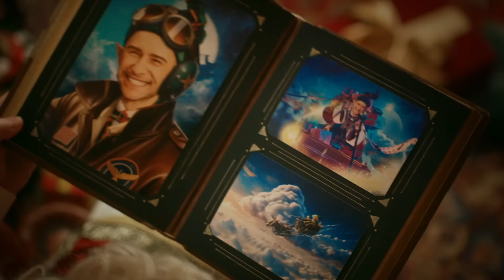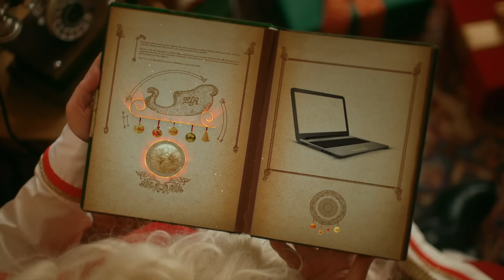Vidéo du Père Noël ELFI (S) Le traineau du Père Noël FR 2024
👉 Mettez un sourire sur le visage de vos proches grâce à l'un des messages vidéo personnalisés du Père Noël.

👉 Surprenez vos proches aves une  vidéo personnalisée avec leurs prénoms et leurs photos. Le Père Noël  s'adressera à eux par leurs prénoms dans la vidéo, il montrera les hotos envoyées par vos soins et invitera le(s) destinataire(s) de la vidéo  dans sa maison magique.